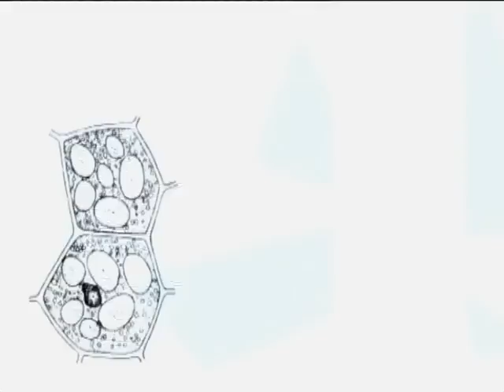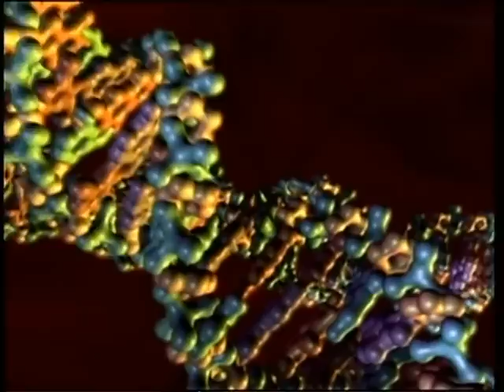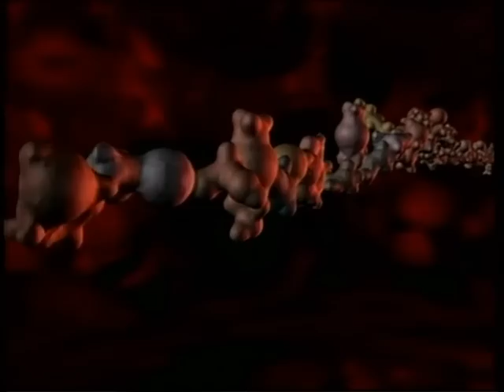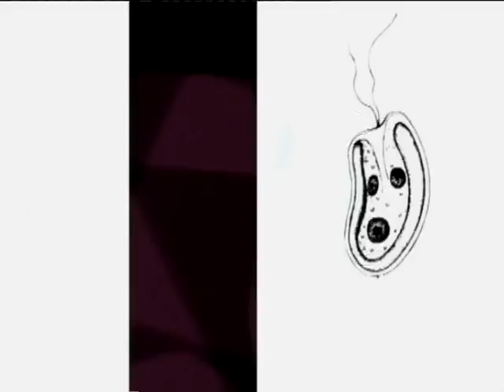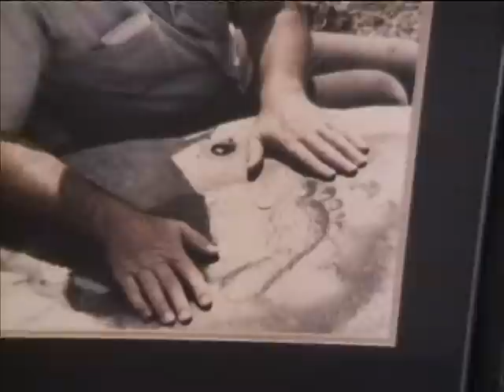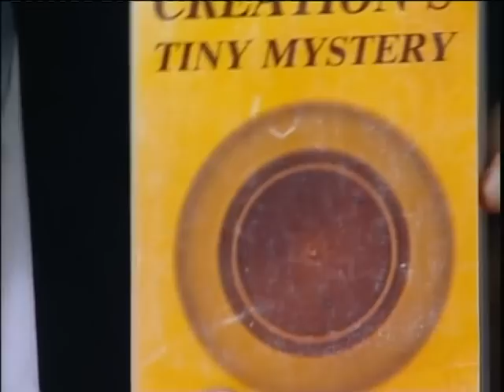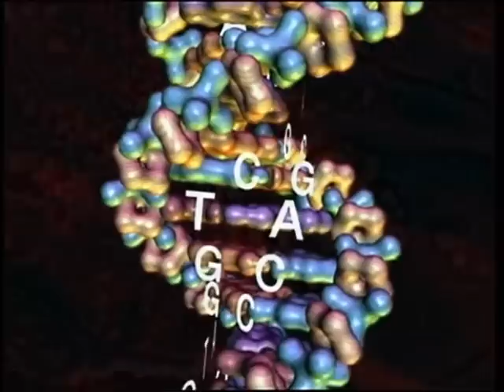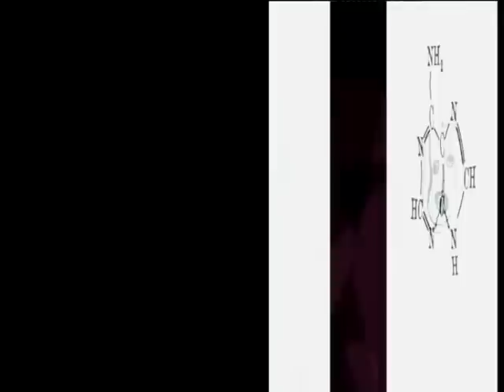Evolúció vagy Teremtés I-II. rész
Mindannyiunk számára égető kérdés, honnan jöttünk és hova megyünk! Van-e értelme egyáltalán az életünknek?
Sok hasonló kérdés fogalmazódik meg bennünk az életünk során. Tanár, fizikus, pszichológus és lelkipásztor segít eligazodni az elméletek és tények mindenkit érintő kavalkádjában.
Emlékezzünk szeretettel a filmünkben közreműködő, a közelmúltban elhunyt Jeszenszky Ferenc fizikusra!
(Illusztrációk: Illustra Media)